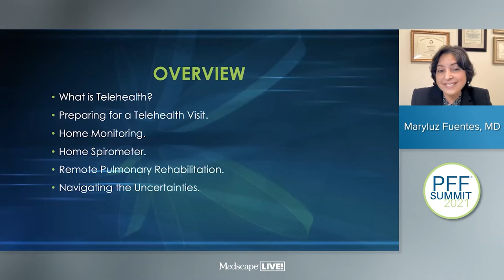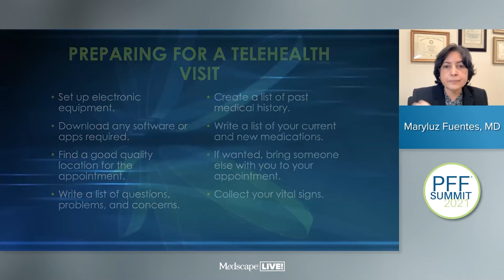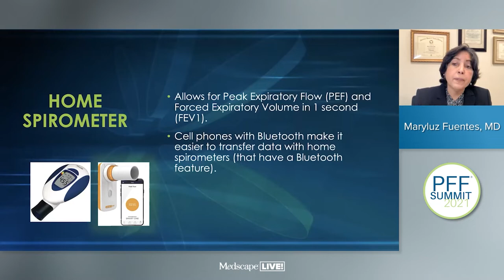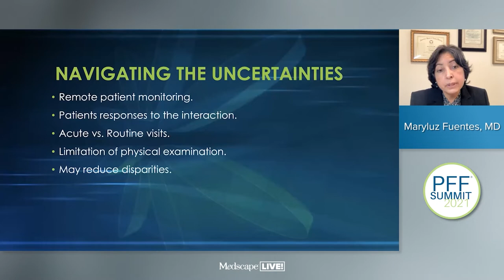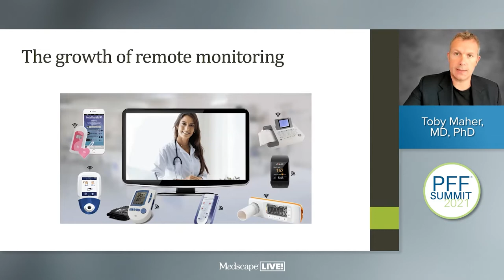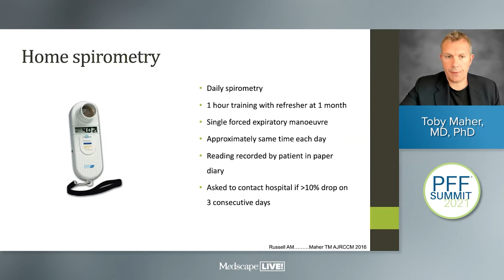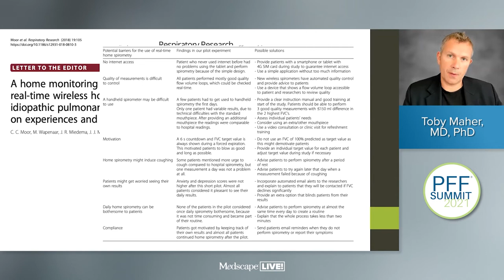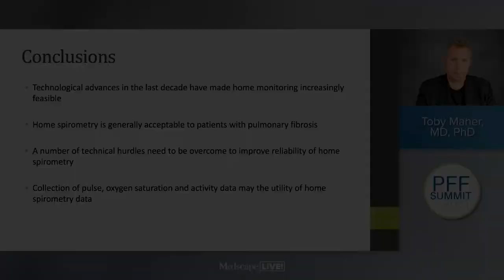How to Navigate Telehealth | PFF Summit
The world is turning to virtual formats for many of life’s responsibilities, including healthcare visits. In this PFF Summit 2021 session, learn how you can have a successful telehealth visit with your doctor from the comfort of home — or anywhere!